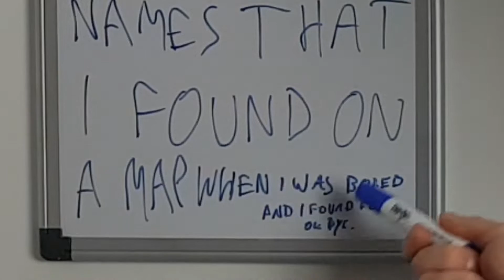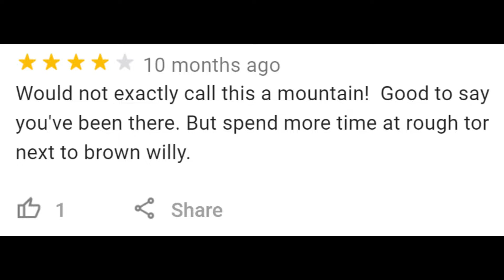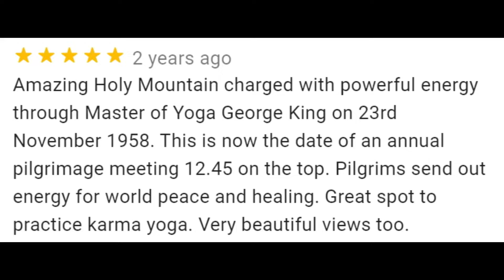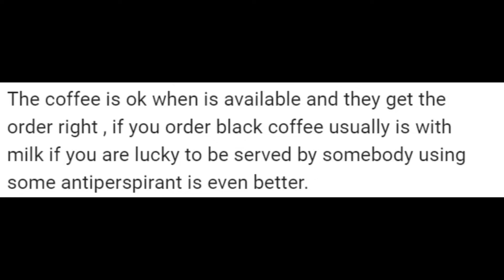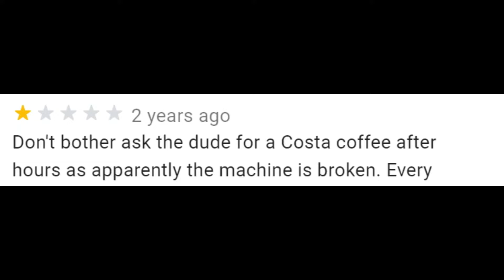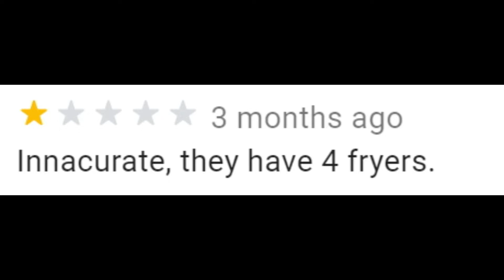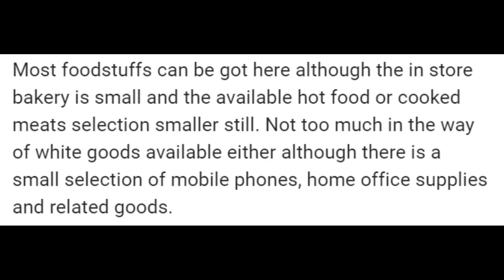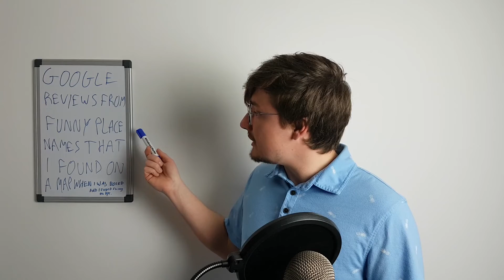Funny Google Reviews From UK Place Names I Found Funny Because I'm Dim.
Funny Google Reviews from sights such as Pratts Bottom.